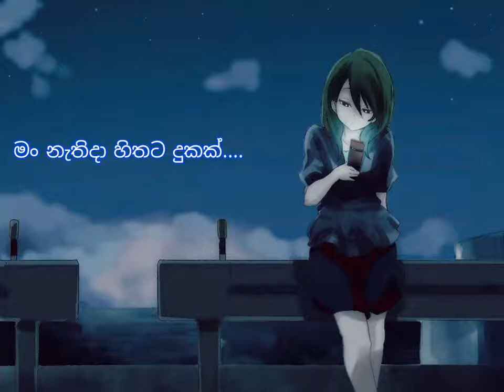Man Nathida Hithata Dukak මං නැතිදා හිතට දුකක් Nelu Adhikari